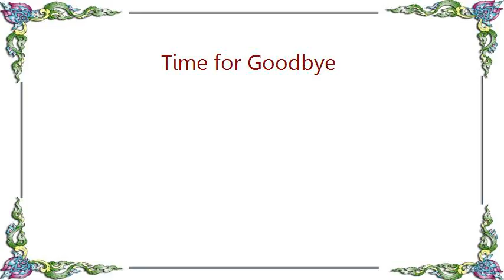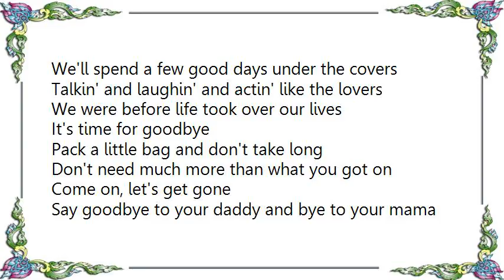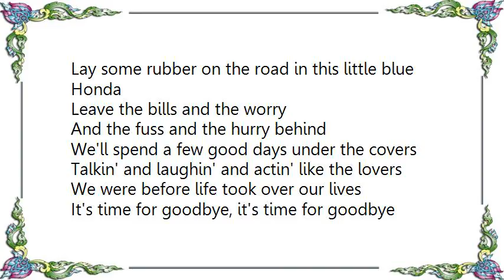George Canyon - Time for Goodbye Lyrics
[Lyrics George Canyon - Time for Goodbye]
Lately things just don't feel right between us
We seldom touch when we turn out the lights
What happened to the me and you that once was
Maybe baby, it's time for goodbye

Say goodbye to your daddy and bye to your mama
Lay some rubber on the road in this little blue Honda
Leave the bills and the worry
And the fuss and the hurry behind

We'll spend a few good days under the covers
Talkin' and laughin' and actin' like the lovers
We were before life took over our lives
It's time for goodbye

We can head down the road, find a bed and skip the breakfast
Go to Yellowstone and taste some sweet red wine
Hell, just say where I'll try to have you there by mornin'
Baby, don't you think it's time for goodbye?

Pack a little bag and don't take long
Don't need much more than what you got on
Come on, let's get gone

It's time for goodbye, it's time for goodbye